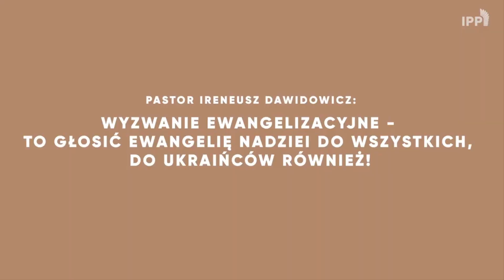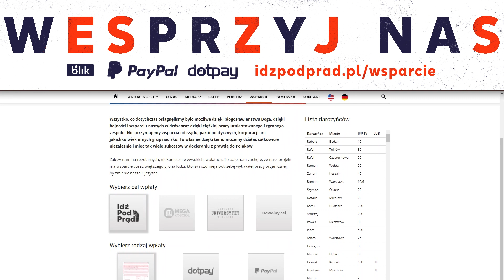Największa słabość polskich kościołów – pastor Ireneusz Dawidowicz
Jaka jest największa słabość polskich kościołów? Czego chrześcijanie w Polsce muszą się jeszcze nauczyć? Opowiada pastor Ireneusz Dawidowicz.